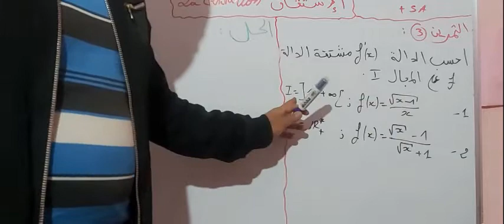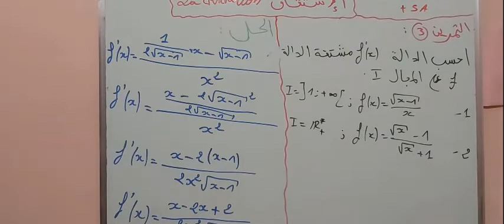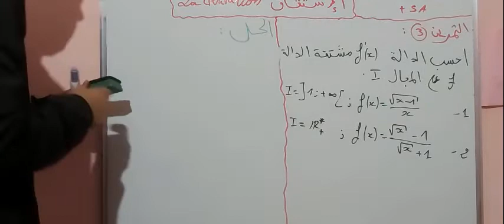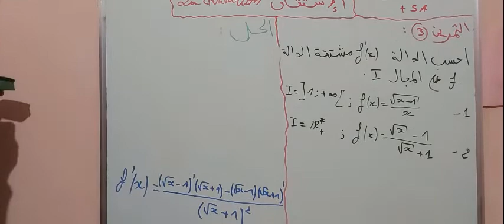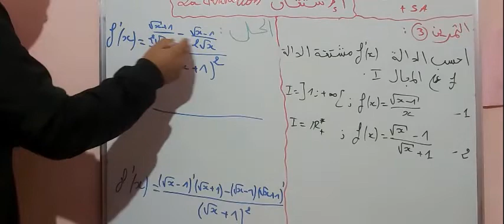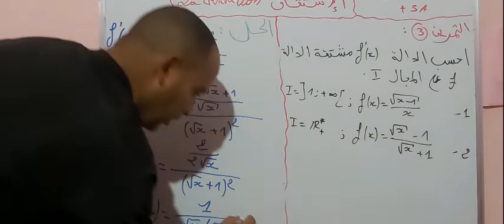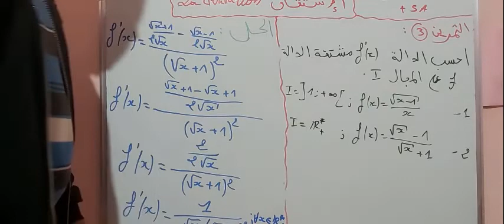الاشتقاق (التمرين3) dérivation